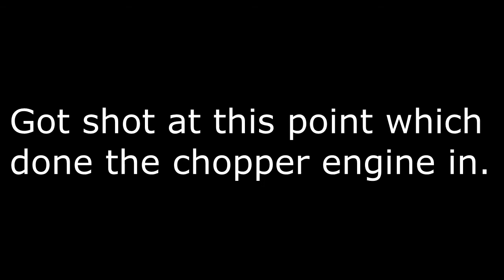wasteland & dayz W/Slugg3r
Some more Wasteland footage, and some Dayz footage, with a few of mah mates.